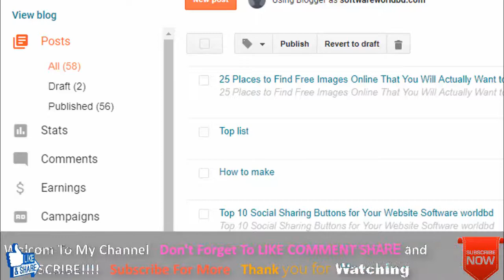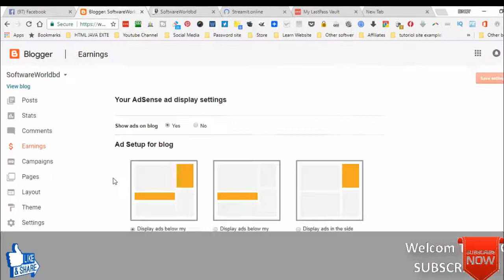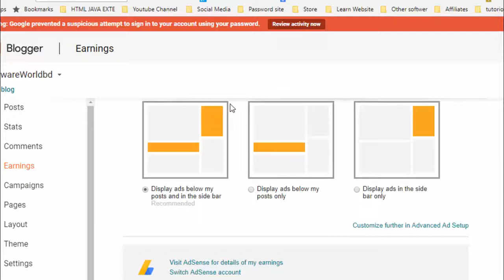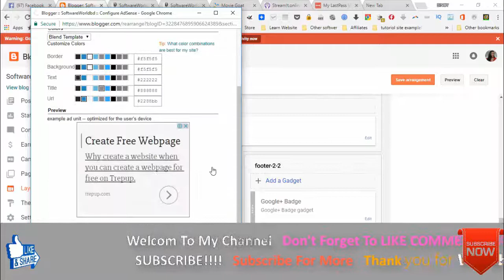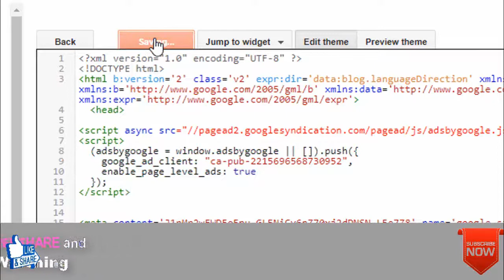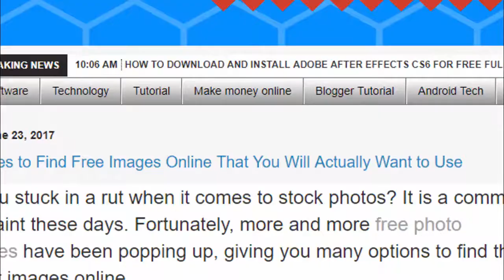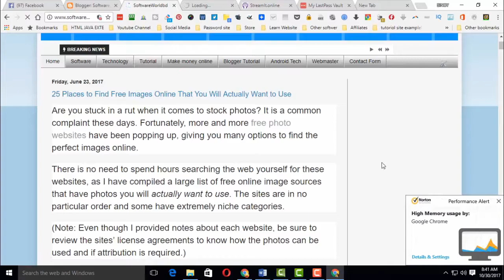Add Google Adsense || How to Add Google Adsense code to Blogger Website|| Make Money earn ✅✅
Add Google Adsense

 How to Add Google Adsense code  to Blogger Website|| Make Money earn ✅✅

This one is requested by a lot of people lately. If you want to earn a few bucks from your blogger site then adsense is one of the best way. Since blogger is a hosted site by Google, it is easier for you to get approved. Please follow this video to enable adsense in your site.